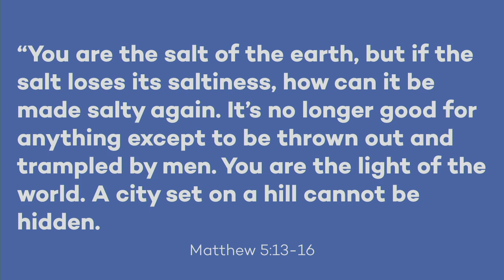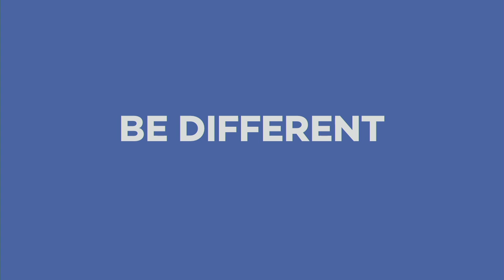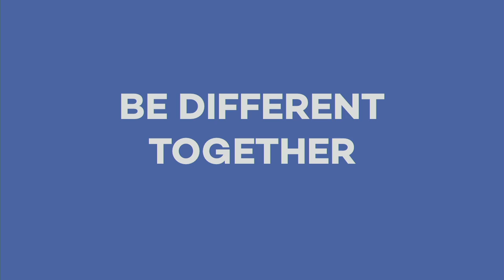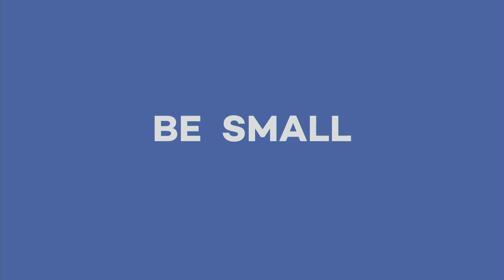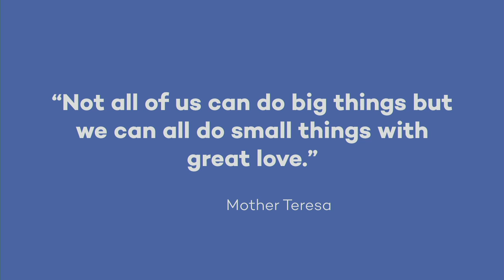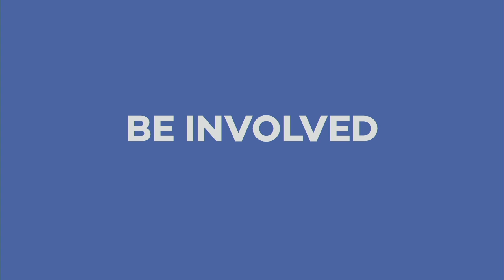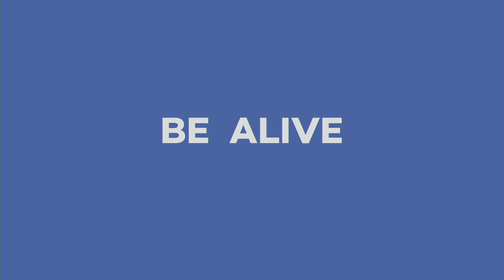All In: Adventurers - Tim Grew - 15th November 2015 (PM)